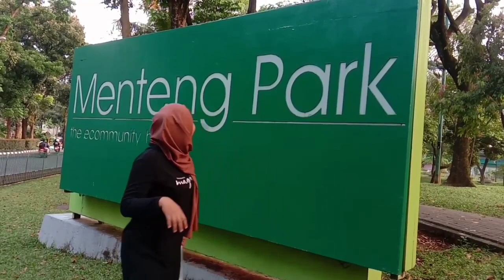nabuburit di taman menteng | bermain ayunan di taman menteng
nabuburit di taman menteng | bermain ayunan di taman menteng halo temen temen, sore ini mbak mika mau nabuburit di taman menteng sambil main ayunan di taman menteng.